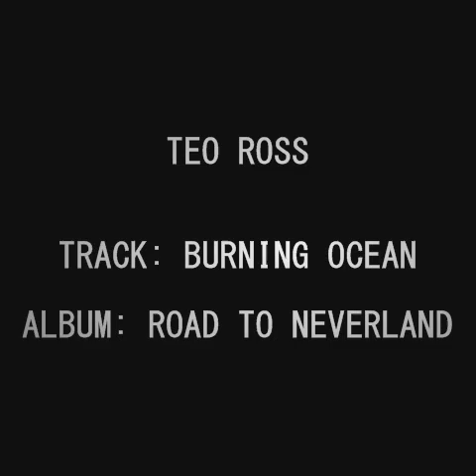Teo Ross - Burning Ocean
This is the final track out of my debut instrumental album ''Road To Neverland'' which is already OUT !!!
The album recorded @Sound Symmetry Studios (Athens, GR).
Produced, mixed and mastered by Bob Katsionis (Firewind-Outloud-Serious Black-Solo)
Artwork Cover by Bob Katsionis.
Special thanx to Marianiki Toka for making this video for me!!